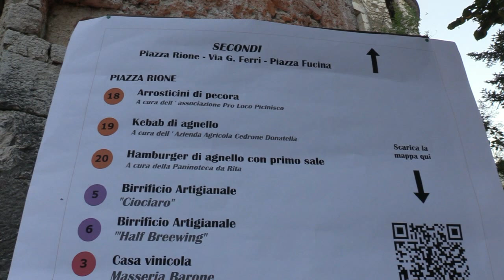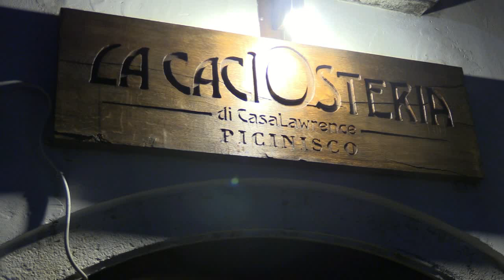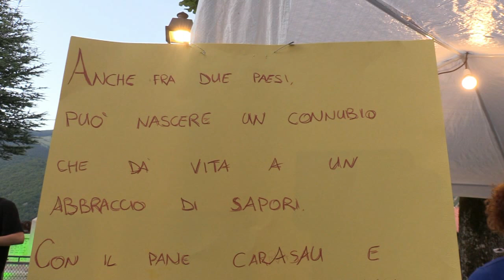Pastorizia in Festival, a Picinisco la vetrina delle eccellenze del Pnalm